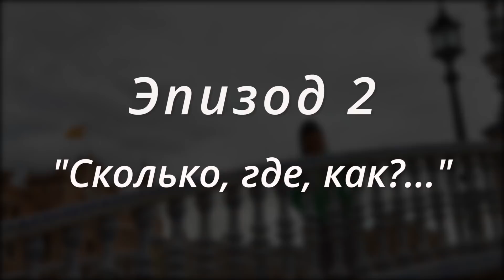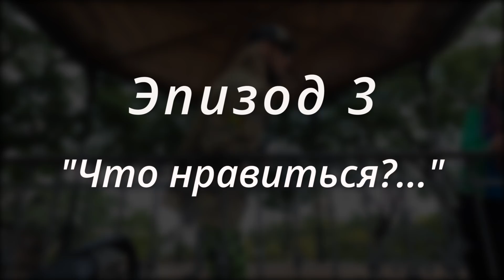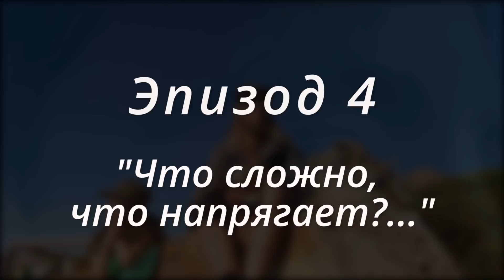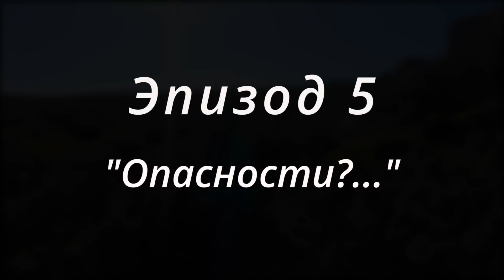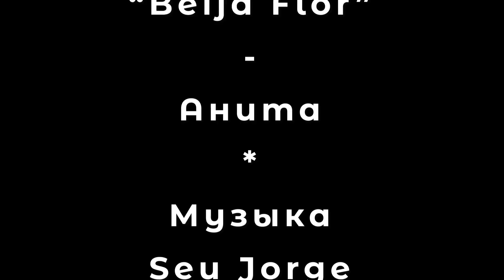"Колибри Над Дорогой" или "8 Лет Автостопом"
Трек Tive Razão (Live)
Исполнитель Seu Jorge, Альбом Tive Razão
Лицензиары
"UMG (от лица компании "Universal Music Ltda."); UMPG Publishing, LatinAutorPerf, BMI - Broadcast Music Inc., SOLAR Music Rights Management, UNIAO BRASILEIRA DE EDITORAS DE MUSICA - UBEM, LatinAutor - UMPG" и другие авторские общества (8)

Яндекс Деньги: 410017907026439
Номер счета банка Испания: Santander
ES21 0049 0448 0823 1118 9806
Номер карты ВТБ Беларусь 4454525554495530
04/24
BTC Mycelium
38nqS1G9ffhztw3SANcsYvgBx81YMg7wPS